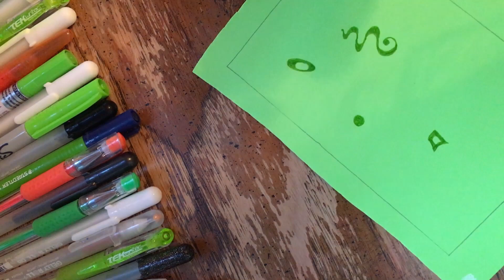"Maria" - Shiny Marill Pokemon Inspired Abstract Drawing Timelapse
A timelapse of an abstract drawing titled 'Maria'... loooooosely inspired by the color scheme of the Pokemon, Marill, shiny version. Snag some merch